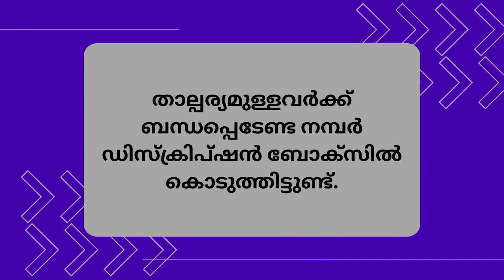മുസ്ലീം യുവതി | ആദ്യ വിവാഹം | 07-05-2023 1 | Kerala matrimony | Muslim matrimony | muslim vivaaham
വിളിക്കാൻ ശ്രമിക്കുന്നവരെ തീർച്ചയായും ബ്ലോക്ക് ചെയ്യും
താല്പര്യമുള്ളവർ ബന്ധപ്പെടുക.

kerala matrimony
matrimony malayalam
muslim matrimony
vivaha vazhikatti
matrimony
christian matrimony
kerala matrimony girl photos
free matrimony

adukkalai kudumbam
aluva recipe malayalam
anganwadi
arike app
arvind rawat

madaprabashanam
madhu ganangal
malayalam astrology
malayalam aunty
malayalam aunty hot
malayalam cinema
malayalam marriage
mappila songs
marriage muslim
matchfix
mongoose maulood
muslim girls
muslim vivaha vazhikatti
muslim wedding
nandanam
new malayalam
onam 2022
onapattukal
oppana
oru koodi latest episode
orukaatumoolanu
orukotta oppana
pajakam
pala palli thirupalli song lyrics
palakkad
payasam
porutham for marriage in tamil
rifa mehnu
santhwanam today's episode
saree
sasur
solvathellam unmai
spoken english malayalam
sunnat kalyanam
sunnath kalyanam
surah fatah
surah rahman
swayam thozhil
tamil matrimony
vandhyakaranam
veena nair
veeramani songs
vivah
vivahamojanam
wedding proposals
widower
yaseen
ഇഞ്ചിക്കറി
കഥ
ചപ്പാത്തി കറികള്
മദ്ഹ് ഗാനം
മലയാളം news live
2nd marriage in islam
alliyambal kadavil
ambalapuzha temple
anjuvum makkalum
anubandham matrimony
ar7 yt
arabic breakfast recipes
arangadath matrimony
assignment design
astrology kerala
ayurveda
ayurvedic
bahubali 1
best
bharani nakshatra
bharatmatrimony
bharyayude kalyanam
bonding
boys and girls
brahmin girl
brahmin wedding kerala
bride
brides
call kerala
chicken mandi
chikan kuruma in malayalam
chinnangal malayalam
christian brides
christian divorce
christian girl
christian hindu wedding
christian lady
christian proposal
christian song
christian songs
circumcision malayalam
coimbatore matrimony
comedy malayalam movie
cooking malayalam
devi matrimony
dhanya
divorce malayalam
drawing
edavakayalin ayalkari
egg masala

girls marriage
gurumatrimony
hadees vlog